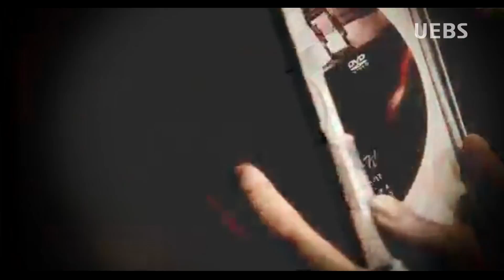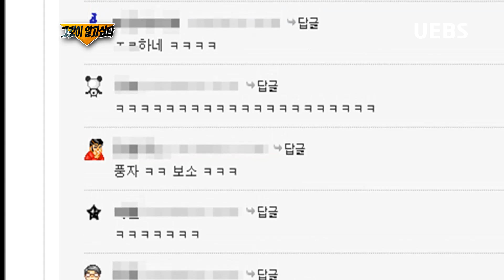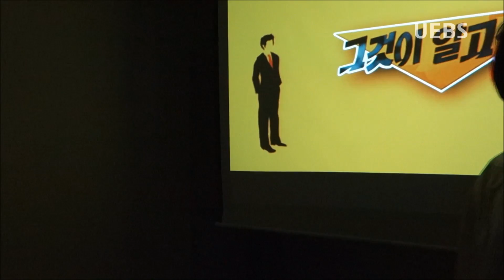과대포장의 진실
과자 과대 포장에 관한 진실을 취재하여 Fake 다큐 형식으로
그것이 알고 싶다를 패러디한 방송실무 과제 영상입니다.